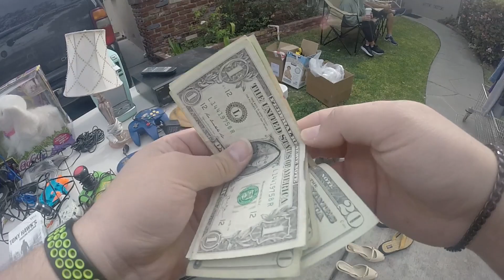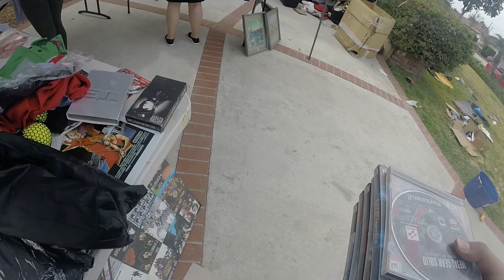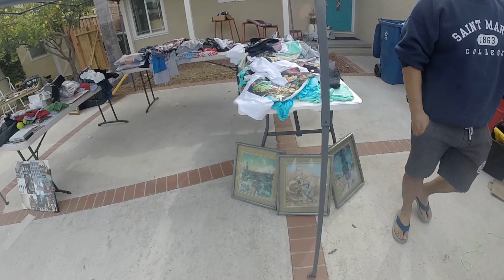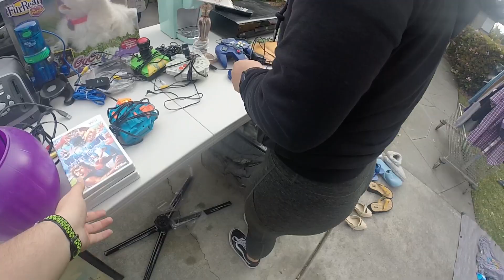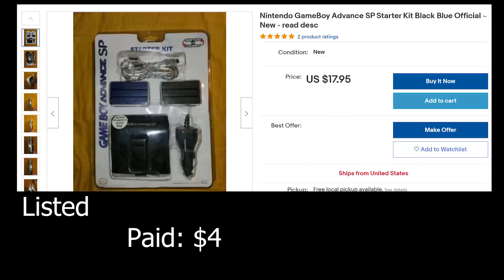SLOW WEEKEND TURNED INTO SOME DECENT VIDEO GAME PICK UPS!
Hey everyone!

We started off with a slow Saturday but Sunday had a better turnaround for us. I didn't get to post all the items just yet, but they'll all be posted on my eBay page shortly! Next week we stay in and organize!

SMALL GOOD DECISIONS!

All feedback will be appreciated!

DM me directly on IG for anything not on my page!

Get 2 free stocks with Webull here when you deposit $100!

Get 100 FREE tickets to win up to $10,000,000 with Yotta bank here!

Electronics
Camera: Sony a6400
DJI Mini 2 Drone
Apps: Adobe Premiere Pro
Editor: @bobslightyear
Keyboard keycaps

Keywords stolen from froggy flips. Credit to him!
storage units
estate sale
estate sales
AUCTION HAUL
HAUL VIDEO
AUCTION GO PRO
auction video
auction score
reselling
ebay haul
auction with me
reseller chain letter
resell haul
reseller
reseller vlog
treasure hunting
treasure hunt
american pickers
picking auctions
auction picker
garage sale
yard sale
local auction
resell video
ebay video
picking
froggy flips
froggyflips
This was the deal of a lifetime
private pick
vintage treasure
garage sale
yard sale
garage sales
yard sales
bolo
ebay bolo
ebay seller
reseller
picking garage sales
reselling
froggy flips
froggyflips
picker
picking yard sales
treasure hunting
haul video
resell haul
selling
american pickers
reseller
reseller community
reselling community
ebay
amazon